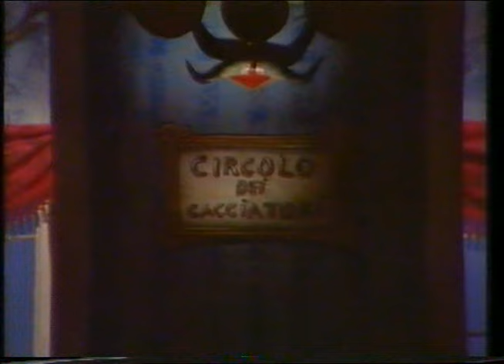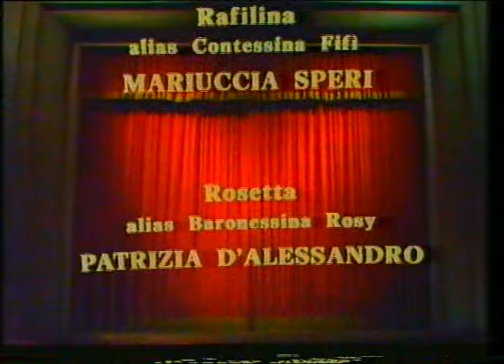Quei Figuri Di Tanti Anni Fa - Eduardo De Filippo Commedia Teatrale COMPLETA - anno 1978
COSI RIMANI AGGIORNATO SUI NUOVI CONTENUTI PUBBLICATI!  🎬🎭

Commedia in un atto unico
Autore Eduardo De Filippo
Lingua originale Italiano
Genere Teatro napoletano, farsa
Ambientazione Il Circolo della caccia, che cela una bisca
Composto nel 1978

Personaggi
Gennaro Fierro, biscazziere ed ex galeotto
Luigino Poveretti, giovane ingenuo
Peppino Fattibene, avvocato
Barone, compare di Gennaro
Giovannino, sfortunato al gioco
Riccardo, giocatore
Scupputella, ladro e favoreggiatore
Scamuso, assassino latitante e ladro
Delegato
Filumena, signora decaduta
Emilia, sorella di Giovannino
Assunta Petrella, alias Marchesa madre
Peppenella, alias Sciù-Sciù
Rosetta Colombo, alias Baronessina Rosy
Rafilina, alias Contessina Fifì